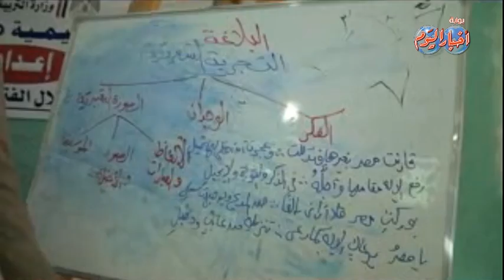قوافل تعليمية مجانية لطلاب المرحلتين الإعدادية والثانوية بأسيوط